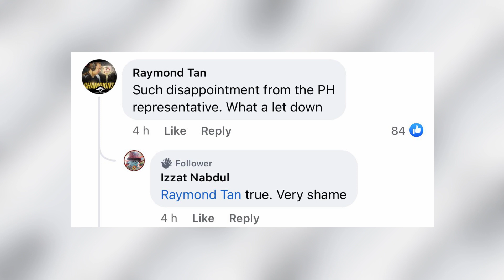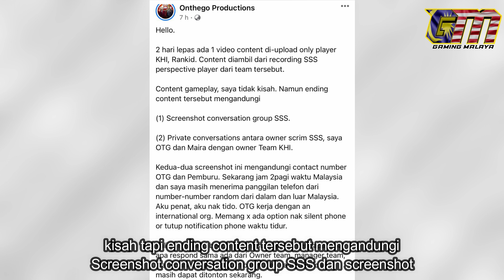Ini Dah Lebih ! Onthego Sifatkan Pasukan KHI ESPORTS Sangat Melampau !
Umum mengetahui yang pasukan dari Filipina
iaitu KHI ESPORTS sangat tidak disenangi
di Saingan PMPL MYSGPH selepas menimbulkan
beberapa kontroversi sebelum ini.